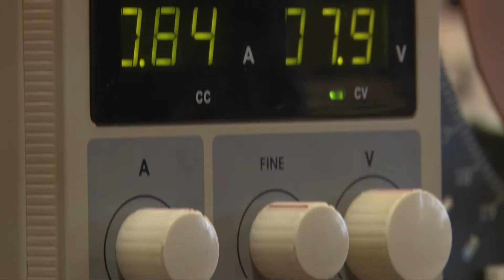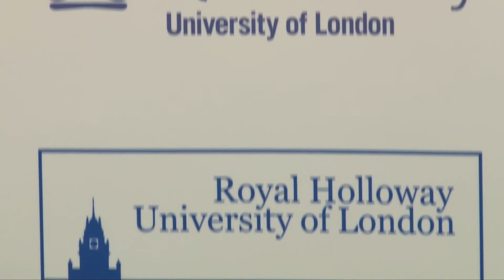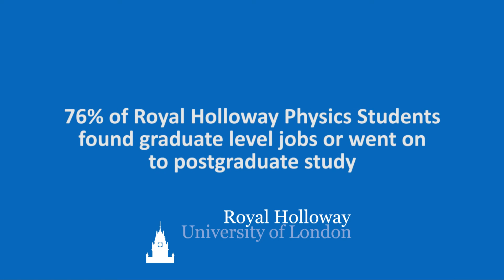Preparing students for their ideal careers in Physics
A video from the Department of Physics at Royal Holloway, University of London, describing the support the Department provides to its students to prepare them for life after their degree.